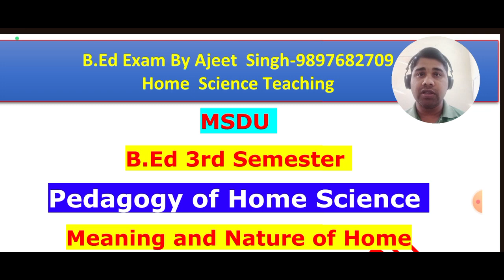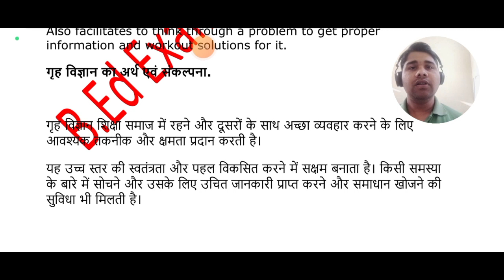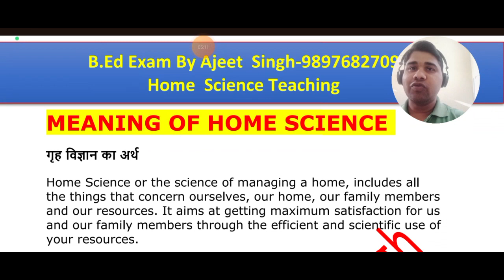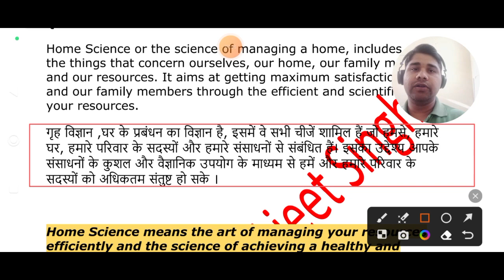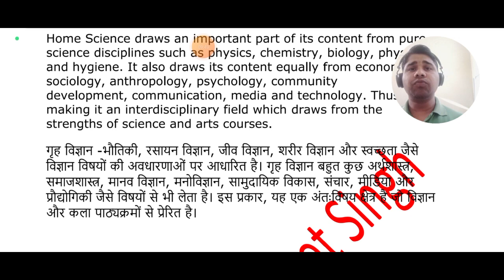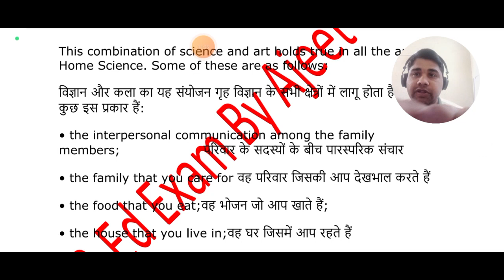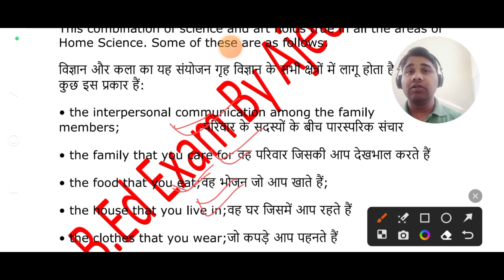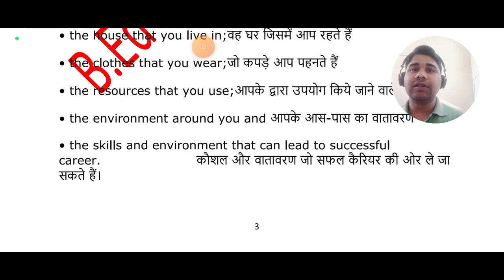Meaning of Home Science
In this video we have discussed the meaning of Home Science.

Pedagogy of Hoime science.